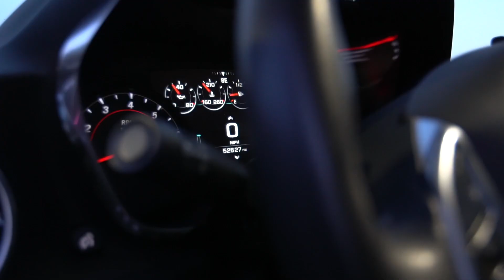2016 Chevy Carmaro 2 SS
2016 Chevy Camaro SS BurnDown Ep. 22

In this episode I finally introduce my wife Christy's new to us 2016 Chevy Camaro 2SS. We traded in her daily driver in favor of a more fun dual purpose vehicle! She drives this every day and we plan to take it out as much as we can so she can start having some fun. For those of you that may not know the Maliboom was actually supposed to be her car/ family fun car and now its kinda gonna be more my race car than family fun car.  That left me with two options. Option A, was to build something new and continue to work on the Maliboom and have two older cars to split my nights and weekends between, Or option B,  Buy a rad turn key car that, I should not really have to mess with too much, and let her have some fun! Now that she has this car, I can spend all of my free time cobbling my own car together, and praying that it will make the next event.

Hope you enjoy the video. Leave any questions or comments in the comments section. Let us know what you think about it?

-Dane